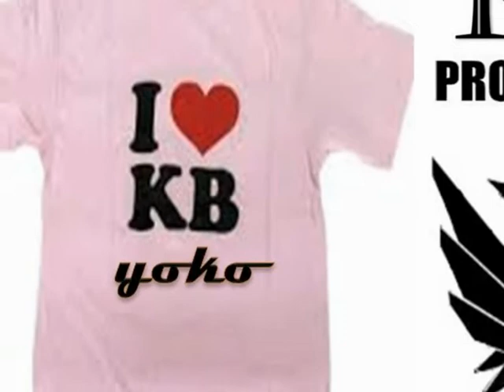Yoko BG feat S3D KapriBoys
KapriBoys  Fresh in Fresh love music
New Era cenas Quentes e Nice
tamos a chegar!